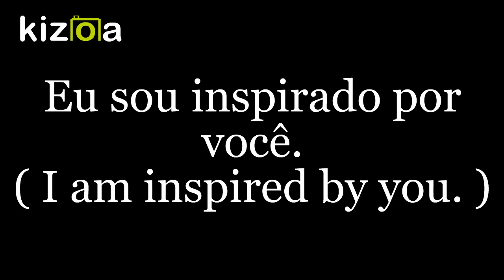Message - H (official content) Kizoa movie maker